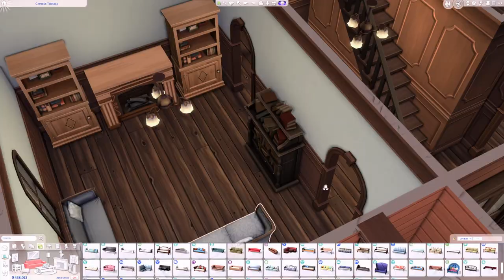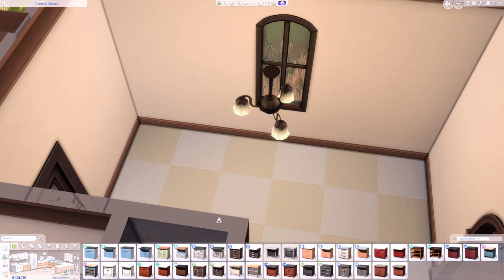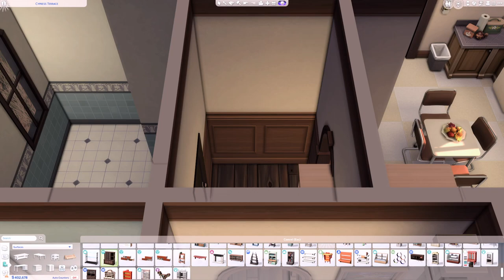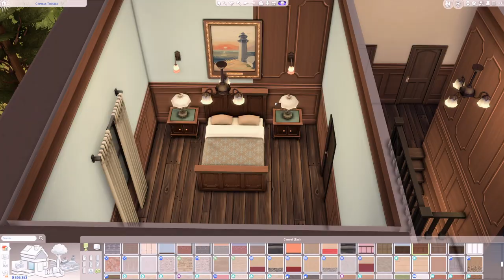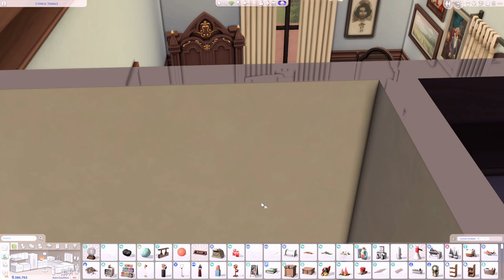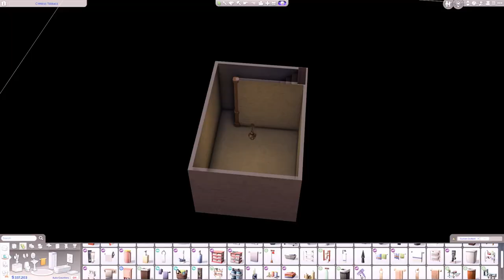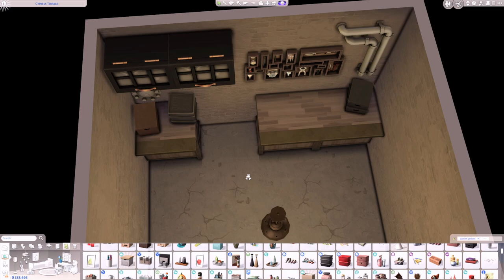BATES RESIDENCE 🔑 The Sims 4 Speed Build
🎮 Use the cheat "bb.moveobjects on" before placing the lot.

Bates Residence
📪 40x30 💰 160.908

A house inspired by the Batel Motel house, built for the upcoming series of my friend @OficialBexflix   💛

OMSP Shelf by amoebae
Better BuildBuy & TOOL by TwistedMex